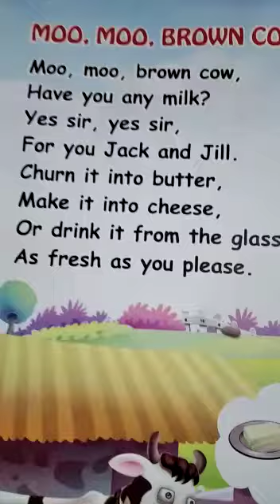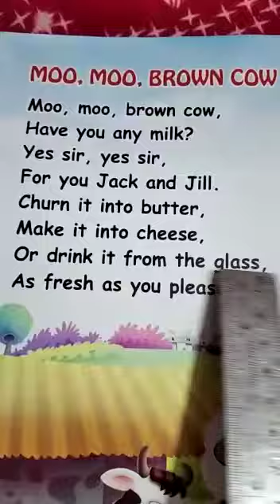Cl- UKG , Sub- Eng Rhymes, Moo, Moo, Brown Cow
Ms Anita